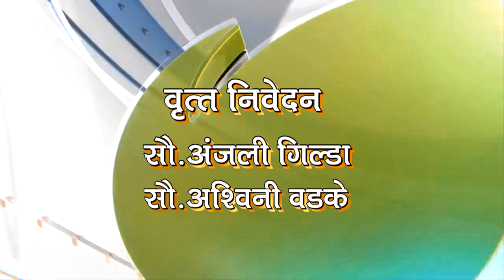# DEEP NEWS २ सप्टेंबर २०२० च्या रत्नागिरी जिल्हातील ठळक बातम्या